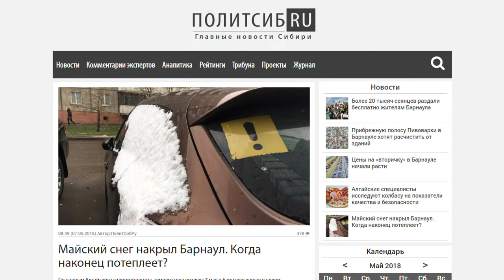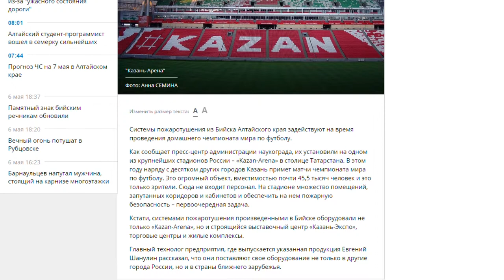О чем пишут журналисты «Сибирской Медиагруппы» — обзор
Майский снег накрыл Барнаул, а бийские системы пожаротушения задействуют во время чемпионата мира по футболу.